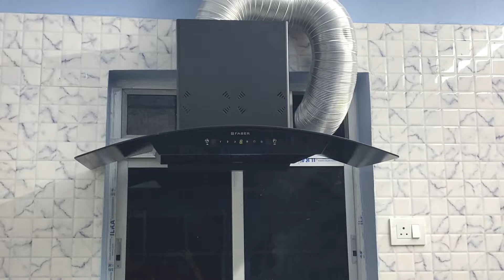জিনিস নিয়ে যেতে গিয়ে নাজেহাল অবস্থা@IndianVloggerRaya1996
Content gap
bengali mom daily vlog
indian girl daily life vlog
Content gap
desi vlog house wife
bengali mom saree vlog
bengali aunty washing clothes vlog
daily vlog channel
Content gap

new bathing vlog video 2023